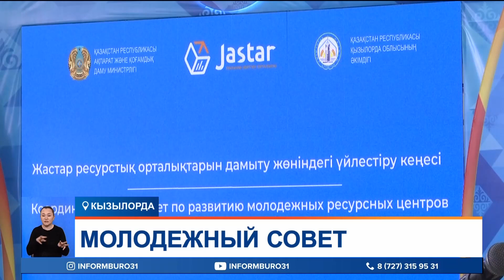В Кызылорде состоялся республиканский совет молодежи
В Кызылорде состоялся республиканский совет молодежи. Его участники делились планами дальнейшей работы в сфере молодежной политики. Одной из важных тем на повестке стал вопрос повышения заработной платы. Эту тему участники обсуждали с представителями из Министерства информации и общественного развития. На собрании говорили также о мерах по координации работы центров в каждом регионе.
Республиканский совет молодежи впервые проходил в выездном формате. На встречу, организованную Министерством информации и общественного развития, со всех регионов Казахстана приехали около 50 специалистов. Участие приняли руководители управлений социального развития и главы молодежных ресурсных центров. Перед началом собрания местные начинающие предприниматели представили гостям свои бизнес-идеи. Их особо впечатлил проект автора комикса Cyber City Софии Хайруллы.
СОФИЯ ХАЙРУЛЛА, магистрант Кызылординского университета им. Коркыт ата:
— В этой книге истории, основанные на примерах персонажей. Они учат детей основам кибербезопасности, тому, как вести себя в сети и как оградить себя от негативной информации.
Участники ставили задачи на будущее и делились конкретными предложениями по улучшению работы в сфере молодежной политики. Затронуты были также вопросы, касающиеся заработной платы работников молодежных ресурсных центров. Чиновники из Министерства информации заявили, что рассматривают такую возможность.
МАНСИЯ ЕСЕКЕЕВА, руководитель управления Министерства информации и общественного развития:
— В постановление правительства внесен специальный пункт о заработной плате. Стоит отметить, что письмо и предложение вносятся министерством. Некоторые регионы уже решили вопросы, связанные с повышением зарплат. В некоторых регионах этот вопрос находится на рассмотрении.
В стране сегодня функционирует 231 молодежный ресурсный центр. Чиновники из министерства планируют посещать их в регионах чаще, чтобы содействовать в решении накопившихся вопросов. Добавлю, что участники республиканского молодёжного совета посетили в этот день Байконур и ознакомились с историей звездного городка.